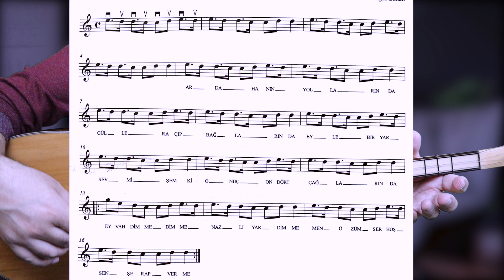SIFIRDAN BAĞLAMA DERSİ 33 "Hareketli Türkü Çalmak" OYUN HAVASI NASIL ÇALINIR? Ardahanın Yollarında,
BAĞALAMA İLE OYUN HAVASI ÇALMAK
 SIFIRDAN BAĞLAMA DERSİ 33
Hareketli parçalara giriş yapıyoruz. Ardahanın Yollarında NASIL ÇALINIR,
*DİKKAT! Dersler özel ders mantığıyla hazırlandığı için detaylı bir şekilde anlatılmıştır.
* Arkadaşlar bağlama derslerimiz türküler çalarak devam edecek. Bağlamalı türküler,kısa sap bağlama dersi, uzun sap bağlama dersi, Parmak hızlandıran bağlama geçişlerini, Usta bağlamacılar gibi, bağlama egzersizleri türkü solfejleri yaparken Eniyi türküler i öğretiyorum. Bağlamalı türküleri bağlama egzersizleri sonrası daha iyi çalacaksınız. Ayrıca Gitar dersleri1,Gitarla çalınan şarkılar,gitar akorları,süper gitar dersleri,en kolay gitar dersleri,gitar tab,Piano dersleri,Piyano fon müzikleri,Kolay piyano dersi,Süper basit piyano solfej leri ile Kanalımızdaki yerli yabancı karaoke, türkü cover ve müzik üzerine vlog lar desteğiniz sürdükçe devam edecek.
 *Özel ders tadında, Youtube un en kapsamlı, en kolay, ve SABIRLA izlediğinizde (YÜZDE YÜZ) bağlamayı öğreneceğiniz video serisini başlatıyorum. Sıfırdan bağlama dersi 1 . Bir çok kez öğrenmeye başlayıp bıraktınız, en iyi bağlamacıları görüp onlar gibi çalmak istediniz. işte size fırsat. İyi seyirler. Youtube kanalı beğenme yi unutmayın.
*Arkadaşlar bu dersimde önemli temel bilgilerden ve basit parmak etütleriyle, en temel kavramlardan bahsettim.